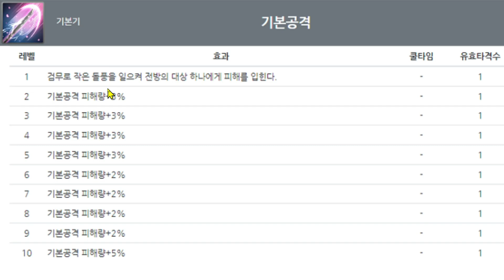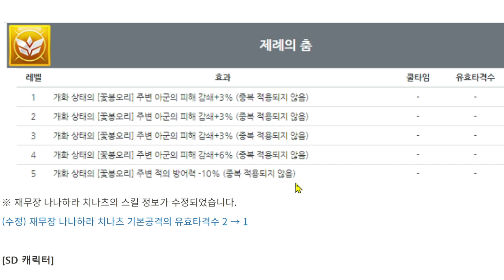재무장 치나츠 스킬정보 / Rearm Chinatsu Skill Information (카운터사이드/Counter side)